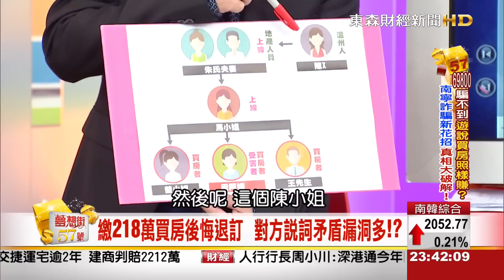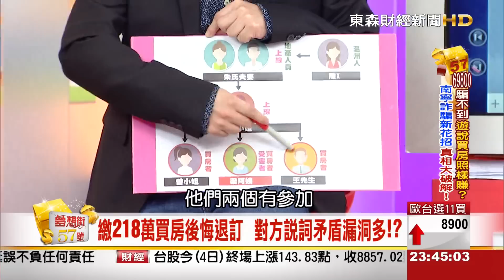夢想街57號 2015.11.04 3-2 (南寧詐騙又有新招! 遊說買房賺很大!?)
南寧詐騙又有新招!
遊說買房賺很大!?

好友招待南寧旅遊當噱頭
觀光導覽誤入房產陷阱!?

三人合購簽訂承諾書
到底算不算數!?

中國買預售屋限制多
違約金高達25%咁有影?
讓兩岸不動產專家告訴你!